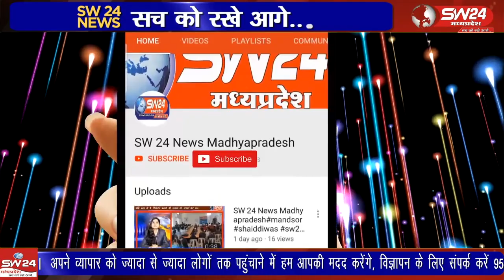गोलवाडी पहुंचकर संत भक्त पंडित भगवती प्रसाद तिवारी संदलपूर खातेगांव ने राम मंदिर में ग्रामीणो से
सेगांव समीप ग्राम गोलवाडी पहुंचकर संत भक्त पंडित भगवती प्रसाद तिवारी संदलपूर खातेगांव ने राम मंदिर में ग्रामीणो से चर्चा की